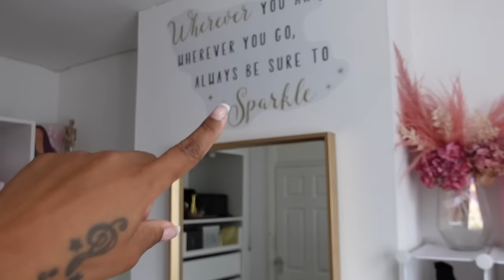WEEKLY VLOG #1 | REARRANGING MY MAKEUP ROOM, DINNER WITH WISHFUL, BAKING WITH MY DAUGHTER & MORE!